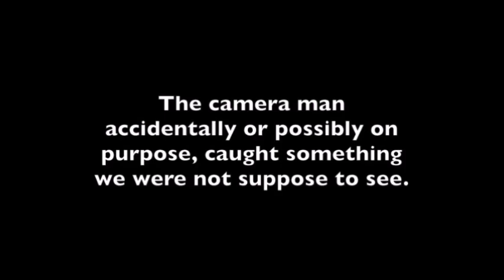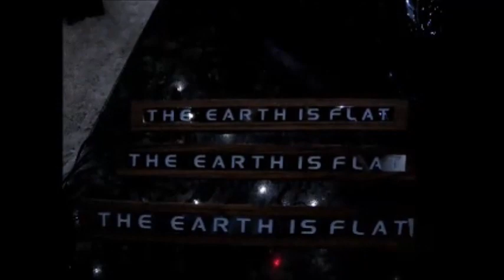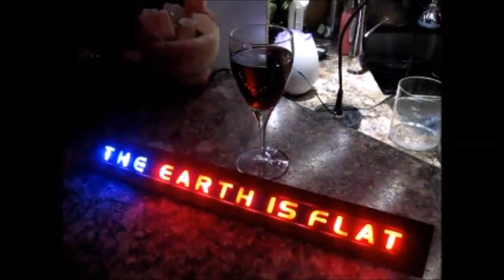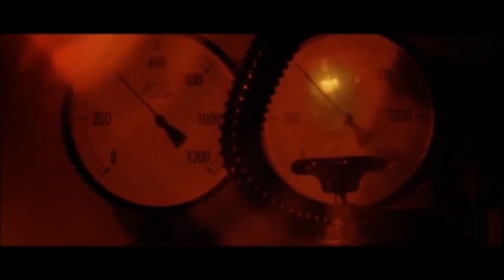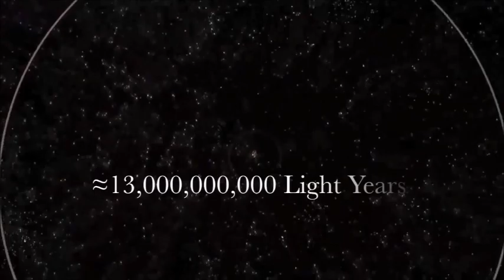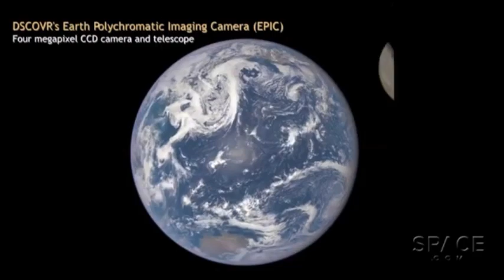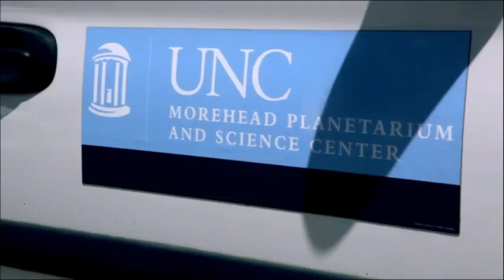Flat Earth Q&A Emails 45 - Mark Sargent ✅